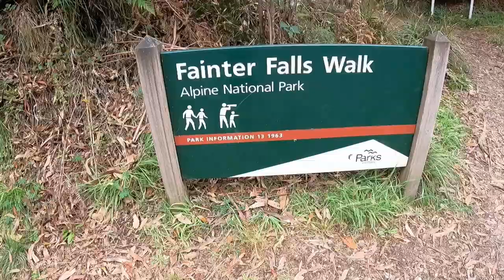Day trip to falls creek